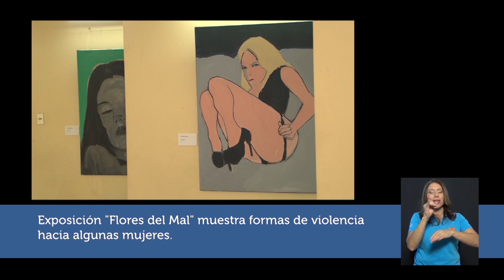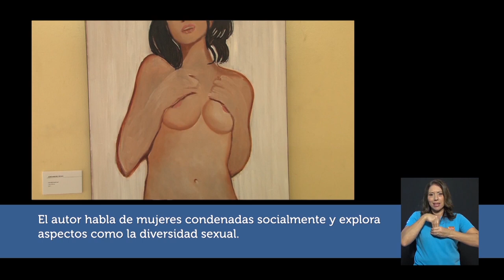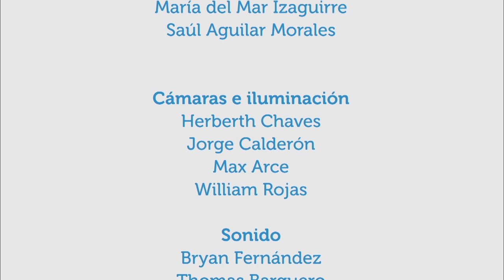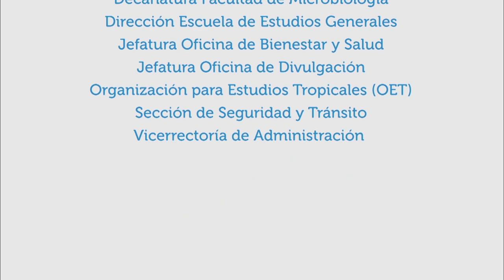Violencia social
23oct2017. En este capítulo de Vivir Mejor se conversa acerca de qué es la violencia social, si hay más violencia actualmente, si una persona tranquila se puede tornar violenta de pronto, entre otros aspectos relacionados, con M.Sc. Andy Calderón, criminólogo y docente de penología de la UNED.